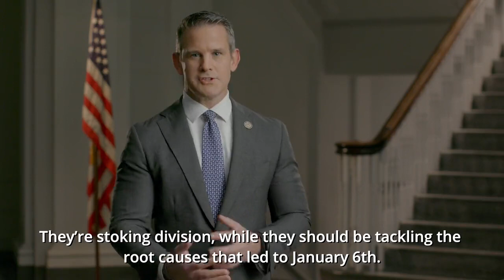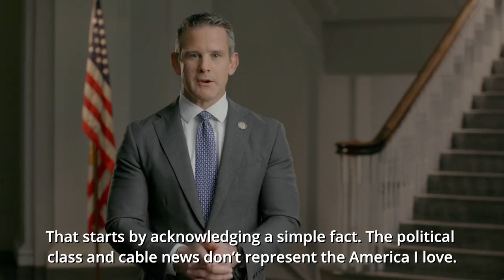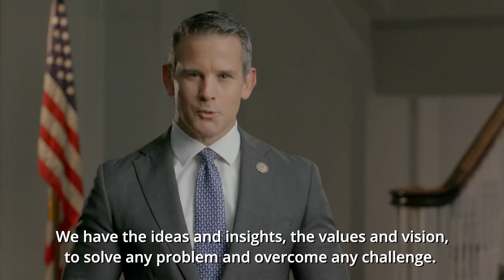Kinzinger Marks Jan. 6 Anniversary By Calling Out Trump, Republican Leadership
Rep. Adam Kinzinger, who is not seeking re-election this year, released a video on social media Wednesday to mark the one-year anniversary of the January 6th Capitol attack.